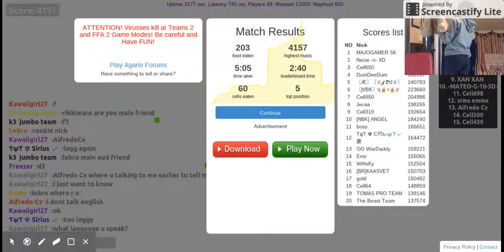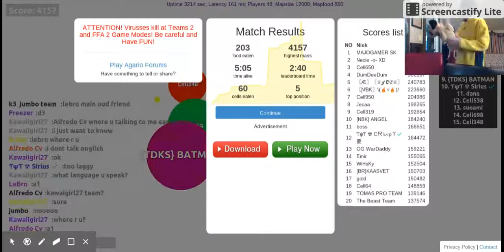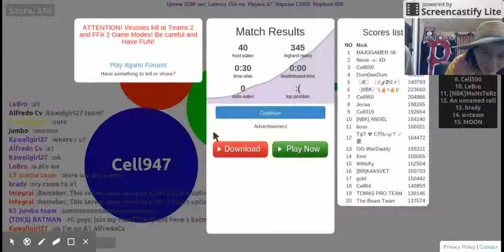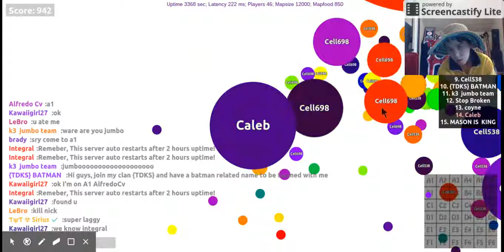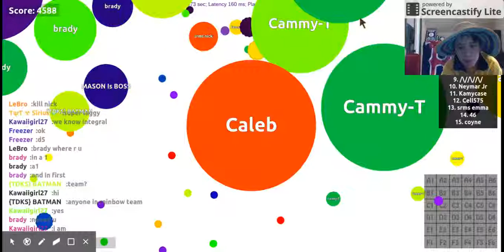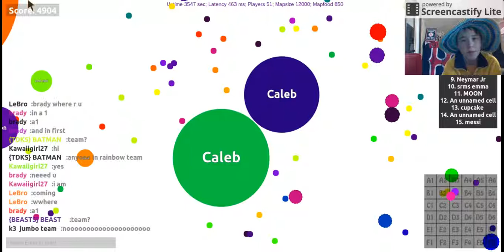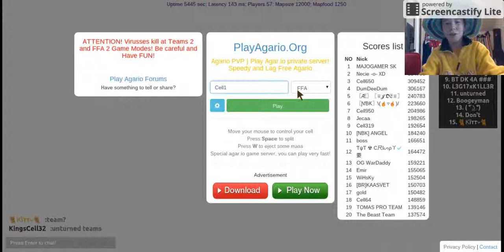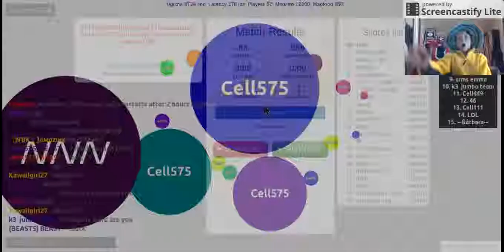Agar.io Gameplay | OPPOSITE!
gdabszxcxfgndfdhrcxerthahzy3xrseychxrtw3ey4c6rdtcjhycvbkyuvjfheyt4xw4cry6ttrjv6kub5v87ujyhtryc5x3ecy5thyvki7b6nt87hiu6tv76f54exs